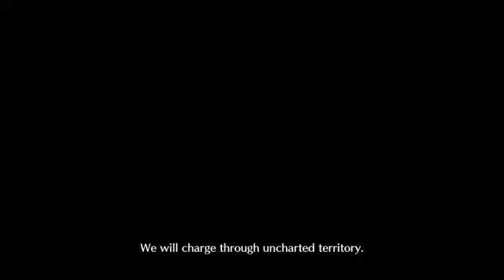[FGO NA] Revival: Oniland Halloween 2020 Act 7 Part 1